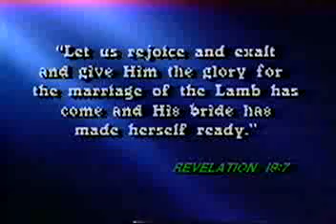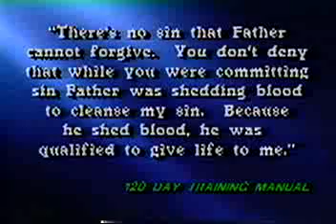7-11 Unification Church -VS- Christianity DEBATE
A debate with Dr. Walter Martin and representatives of the Unification Church. Why it is not compatible with the teachings of Chri A debate with Dr. Walter Martin and representatives of the Unification Church. Why it is not compatible with the teachings of Christianity